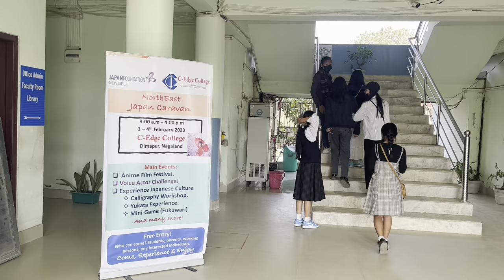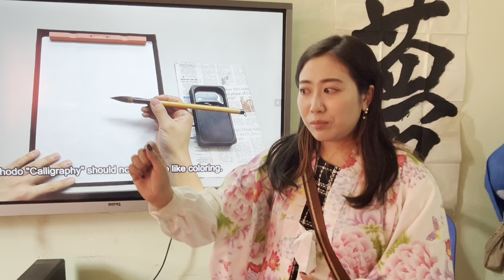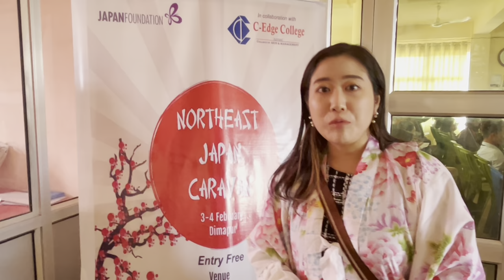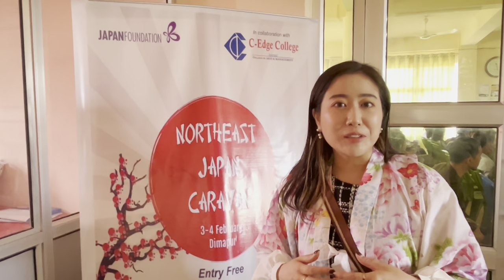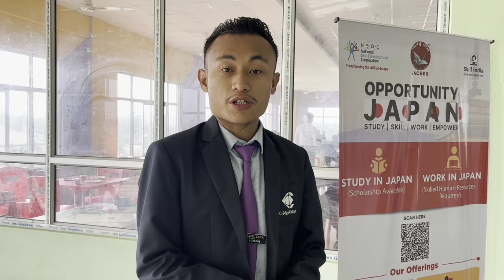Japan Caravan comes to Nagaland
Bringing attention towards the need to build better cultural and economic ties, C-Edge College and the japan Foundation (JF), New Delhi based, hosted its first Northeast Japan Caravan 2023 for nagaland at the college premises in Naga United village, Dimapur on February 3.
The two-day event features a range of authentic Japanese cultural experiences for the students to get involved in starting with calligraphy, voice-acting, movie screening and trying out ‘yukata among others. Approximately 500 students turned up on the first day of the event from different colleges.

For advertising on The Morung Express social media pages,
a mokokchung